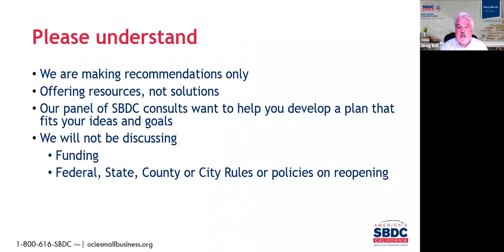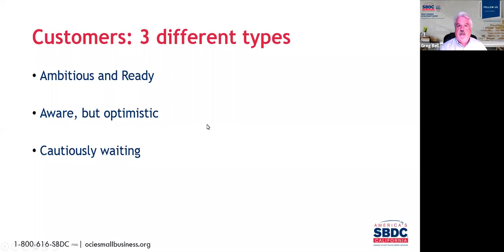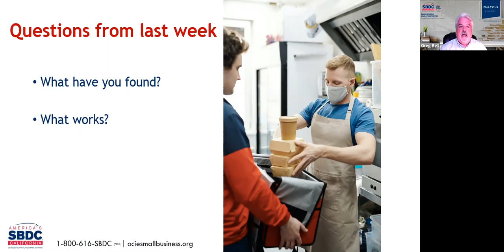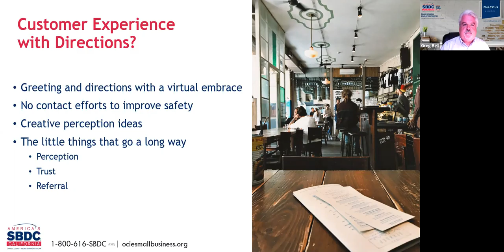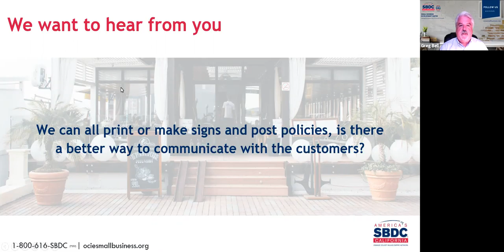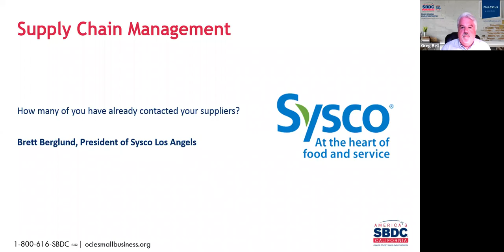Restaurant Rapid Recovery Series - Customer Experience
This video will cover customer experience with direction, supply chain management, and ways to grow your repeat customer base. We will discuss how to do greetings and directions with a virtual embrace, non-contact efforts you can implement to improve safety, creative perception ideas, and the little things that go a long way. We will also go over the expected changes in supply and the system, new supply needs, and price shopping and comparing. Additionally, we will ask about creative ideas to bring in guests and keep them returning alongside their friends.